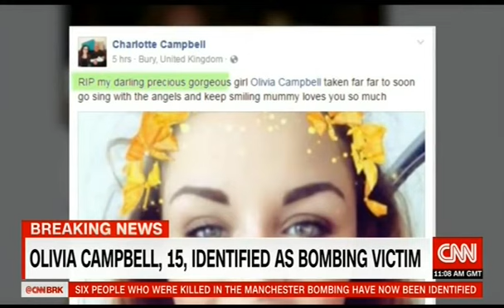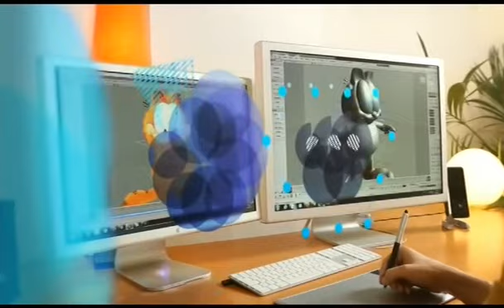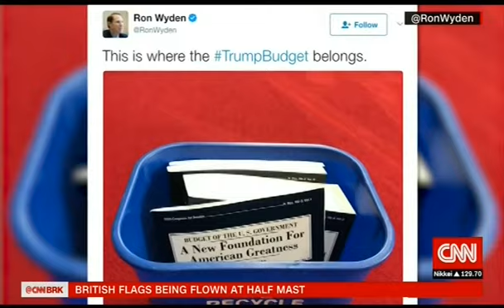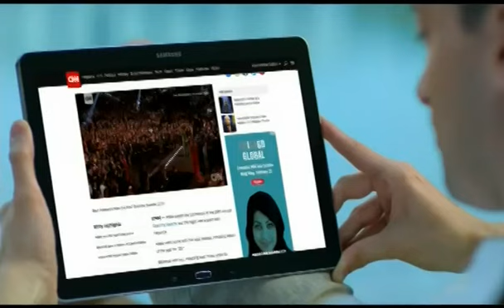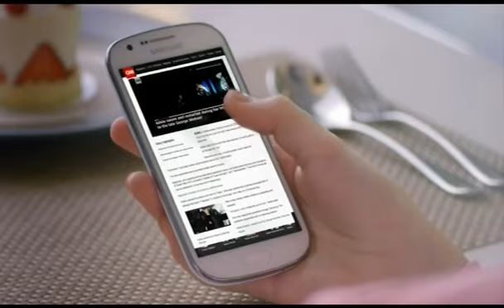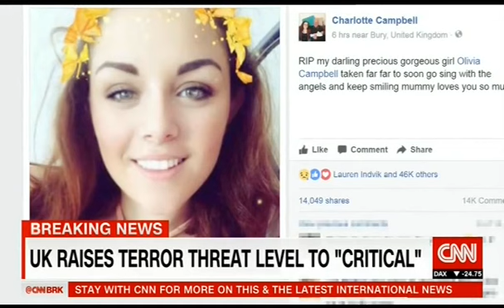CNN 24 May 2017